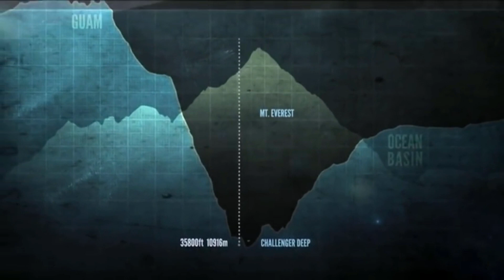Mariana Trench - Deepest Part Of The Ocean | Deep Water Creatures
While thousands of adventure seekers climbed Mount Everest, only 22 people have ever descended to the bottom of the Mariana Trench, home to some of the toughest circumstances and most unique species on the planet.
The Mariana Trench is the ocean's Grand Canyon, stretching for more than 1580 miles and averaging 43 miles in width.
Challenger Deep, which is around 7 miles or 11 kilometres deep, is the deepest part of the trench. And also the deepest point on Earth Known to Mankind.
This place is a unique habitat to a wide range of species, many of which are new to science or still unknown. As you'd imagine in this cold, Dark World, there are animals which doesn’t exist elsewhere on the planet.

Timestamps
00:00 Intro
00:11 Mariana Trench
00:29 Challenger Deep Exploration
01:27 Life in Mariana Trench
01:39 Dumbo Octopus
02:02 Comb Jellies
02:25 Benthocodon
02:40 HatchetFish
03:07 Barreleye Fish
03:29 Angler Fish
03:54 Frilled Shark
04:15 Ending